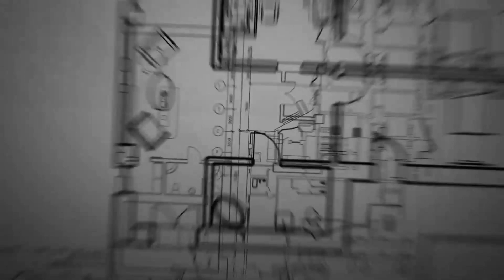Arrival 2016 Full Movie | HD Explained | Amy Adams | Arrival Full Movie 2016 Review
Note:
In This Video we discussing on Arrival Movie Trailer Review, interesting facts and Story Explanation and much more.

Topic Cover in this Video:
1. Arrival full movie 2016
2. Arrival story explained
3. Arrival ott release
4. Arrival full movie
5. Arrival story explain